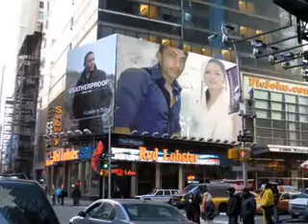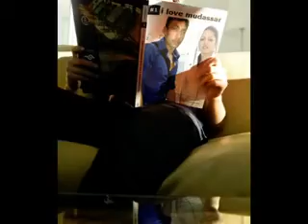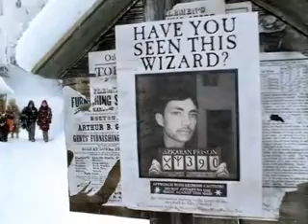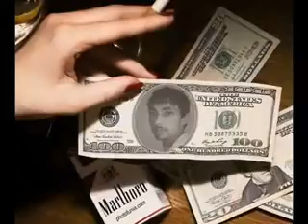imran hussain xvid